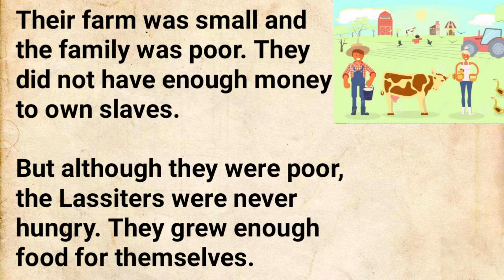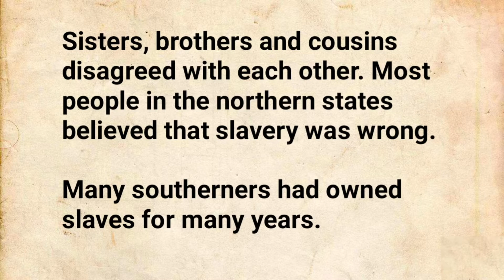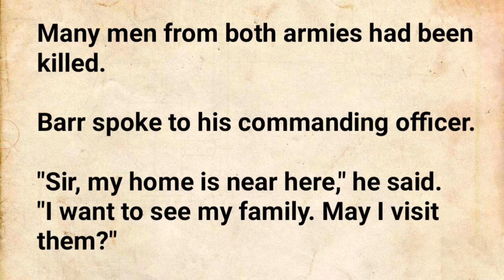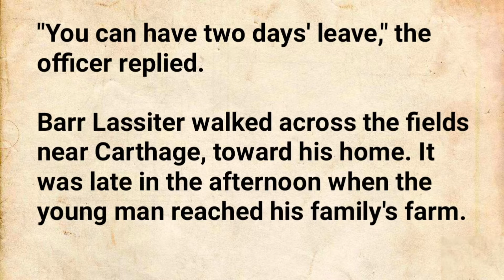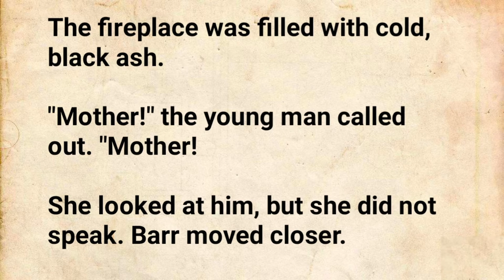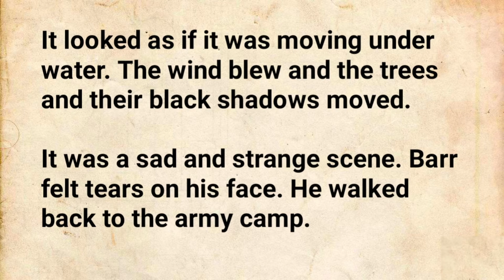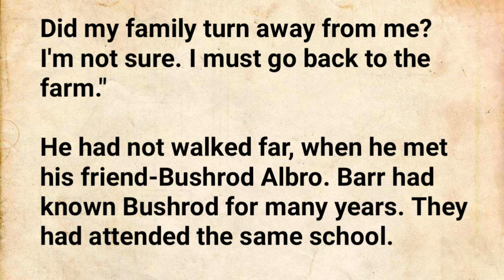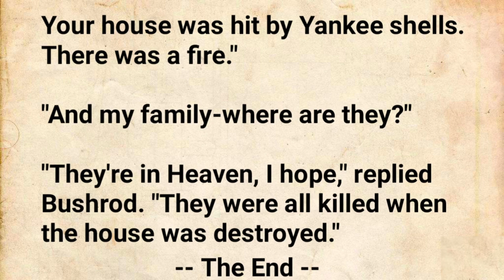Learn English Through Story With Subtitles Level 1 | The Farmer's Family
Barr was tired when he awoke the next day. He had not slept well-he had dreamed strange dreams.
"Did I walk home?" he asked himself. "Or did I dream about my walk to Carthage?"